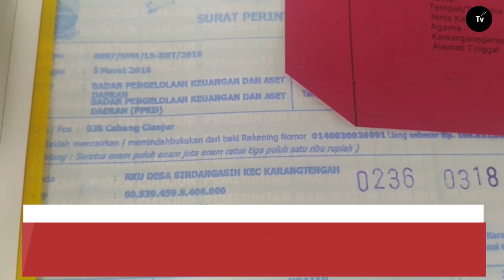Diduga Korupsi Dana Desa untuk BUMDes, Mantan Kades di Cianjur Ditangkap Polisi II News Ekspres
Mantan Kepala Desa Sindangasih periode 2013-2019, Kecamatan Karangtengah, Kabupaten Cianjur berinisial DS ditangkap polisi atas kasus dugaan korupsi Dana Desa untuk Badan Usaha Milik Desa (BUMDes) sebesar Rp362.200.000. DS pun terancam 20 tahun penjara.

Kapolres Cianjur, AKBP Mochamad Rifai, mengatakan, Dana Desa untuk BUMDes tahun anggaran (TA) 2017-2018 tersebut sengaja dikelola sendiri pelaku tanpa melibatkan pihak BUMDes.